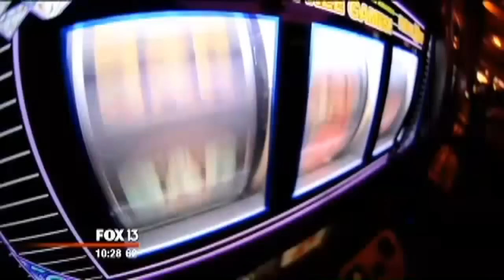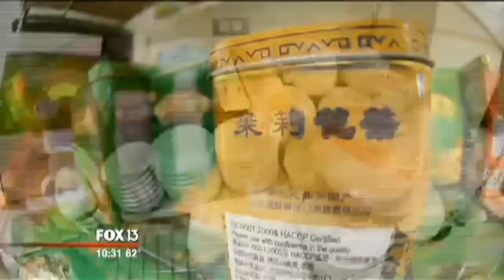Behind the scenes: The hidden, high-stakes world of Hard Rock VIPs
Quietly, and by private jet, Tampa's Hard Rock Hotel Casino is attracting unexpected visitors: high rollers from Asia, who are spending millions during any given weekend. Chris Chmura got a look at the invitation-only world few ever get to see. MORE